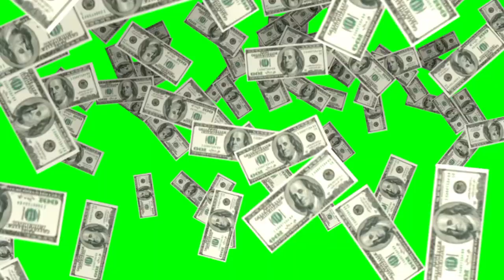Dollars Falling Green Screen Animation Video#greenscreenvideo